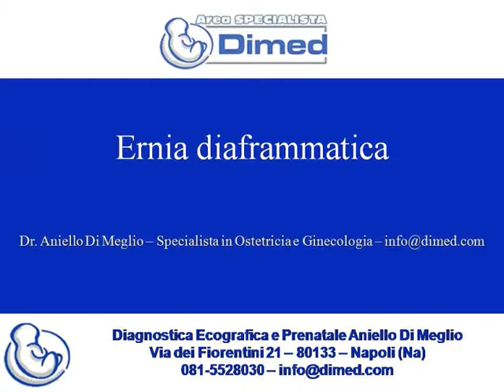Ernia diaframmatica 9